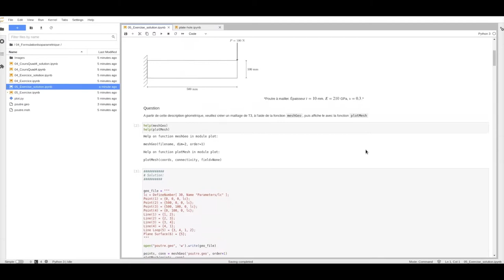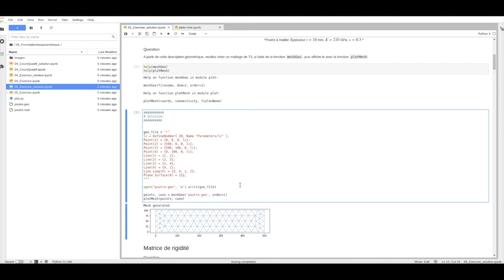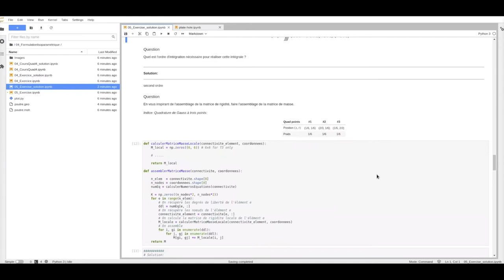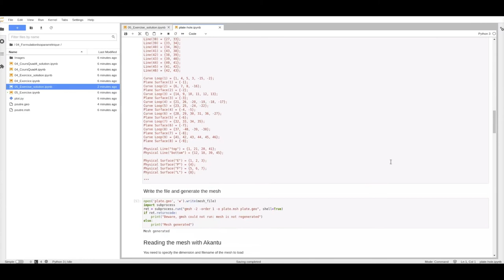Structure modeling exercises with Jupyter Notebooks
Guillaume Anciaux, a research and teaching associate in civil engineering at EPFL, uses Jupyter Notebooks to help students learn about computer simulations. For him, code is a way to better understand equations and the phenomena they represent.